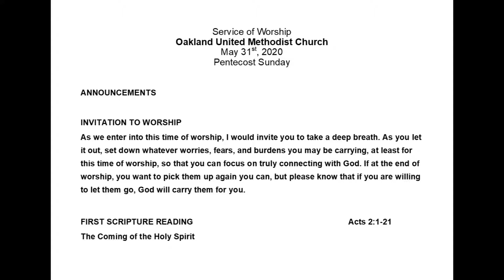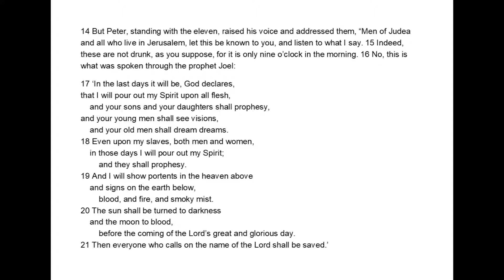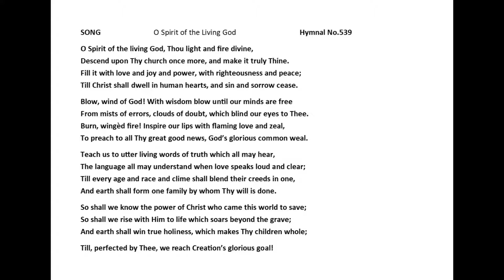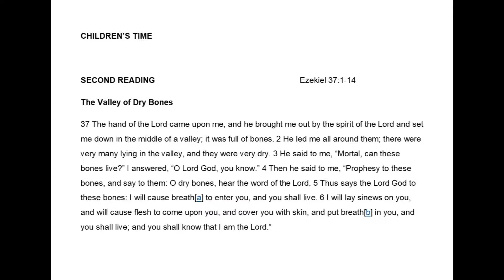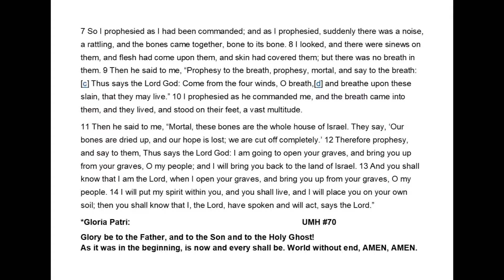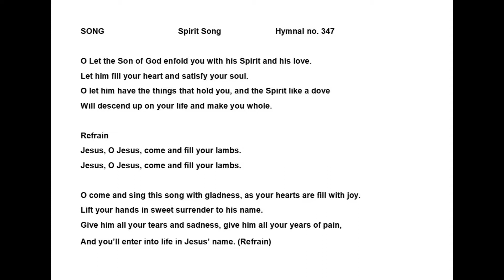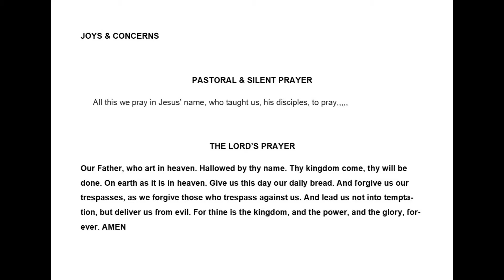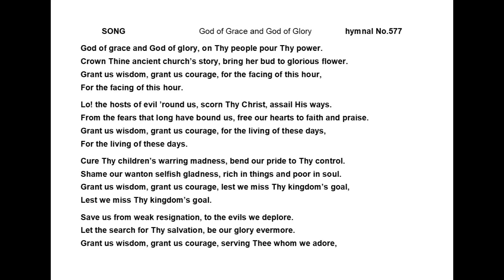May 31, 2020 Worship Service